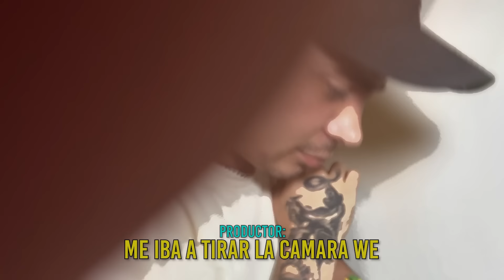ANGELITO ME TRATA MAL FRENTE A ALDO😰| Carol Castro